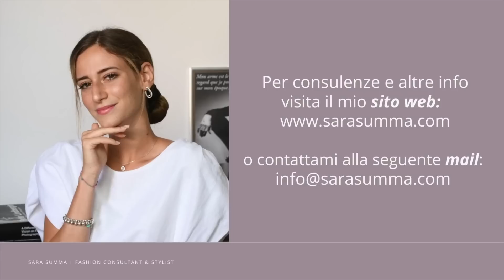8 CAPI CHE ELEVANO IL TUO OUTFIT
Ha validità fino al 30 aprile e i primi 10 che acquisteranno, riceveranno in regalo un buono da 50 euro da utilizzare sull'intero shop.

Vediamo oggi insieme 8 capi e colori che riescono ad elevare e rendere expensive ogni nostro look. Dal monocromo al color cammello, dalla borsa maxi a una buona calzatura, sono i dettagli che fanno la differenza. Scopriamo insieme alcuni infallibili trucchetti per rendere l'outfit sempre chic ed elegante.